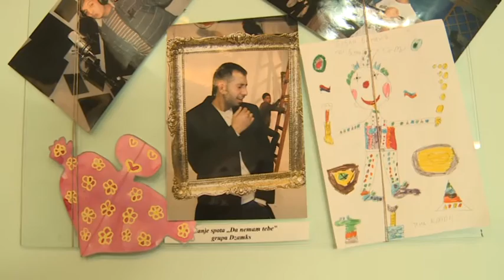2014 10 01 Két választási lista indul a roma nemzeti tanácsi választásokon